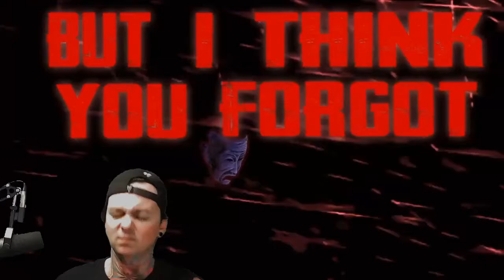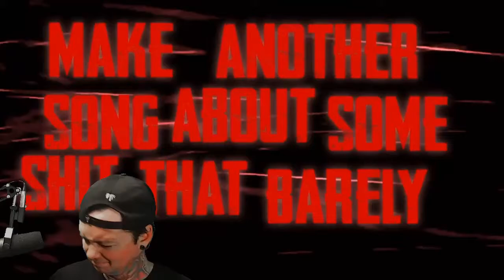Sugar Spine - Mirror Talk - Local Band Smokeout Reaction / Review